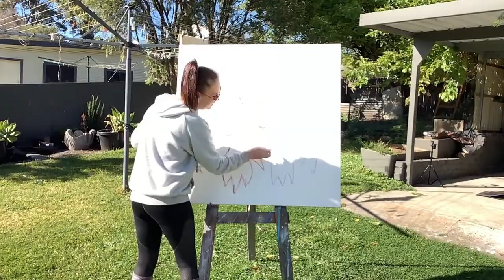Chapter 2. Over Clutched Daisies. *Painting to Memories - Art Therapy* (1980's)